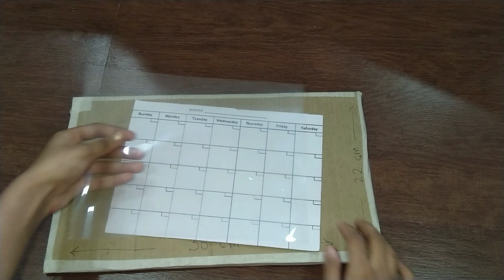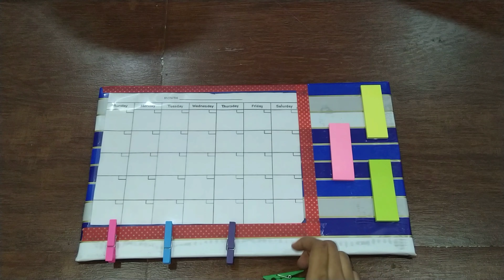DIY PLANNER BOARD || DIY WITH NAKSHA|| Nakshatra Mohite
Hey guys...!!!
Make ur own planner board it's easy and helps to plan your month .